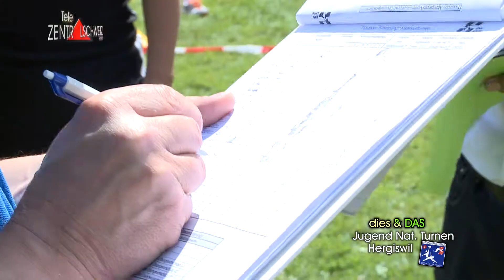Hergiswil 17 06 18 Jugend Nationalturntag Dies und Das